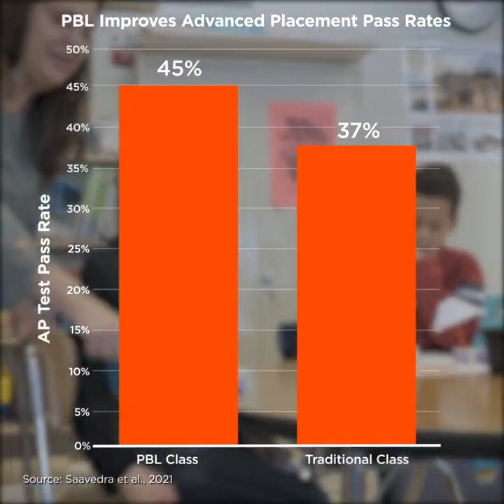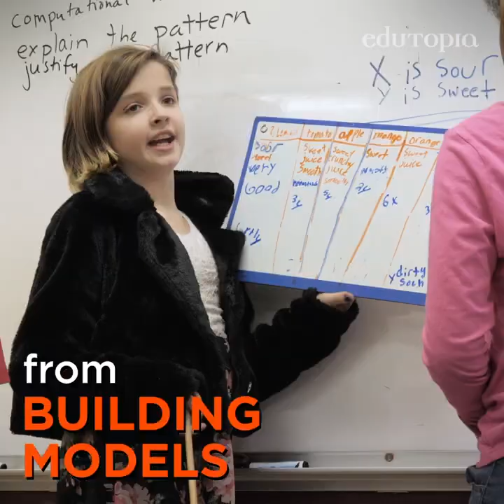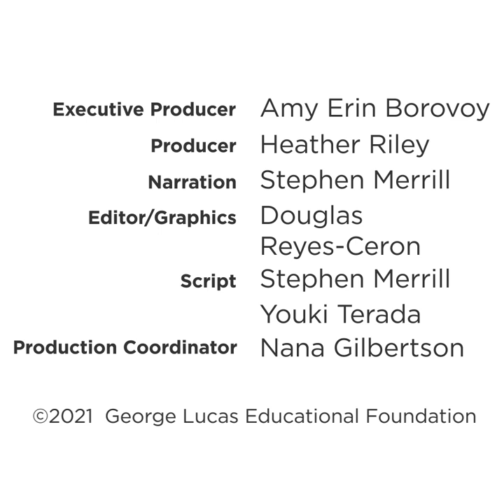Why Project-Based Learning Outperforms Traditional Instruction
Research shows that Project-Based Learning boosts academic outcomes for all students, including historically marginalized ones. This Edutopia video highlights 5 compelling reasons why Project-Based Learning is so effective.